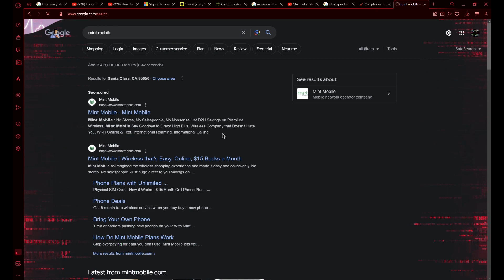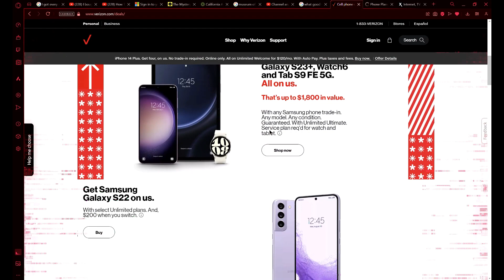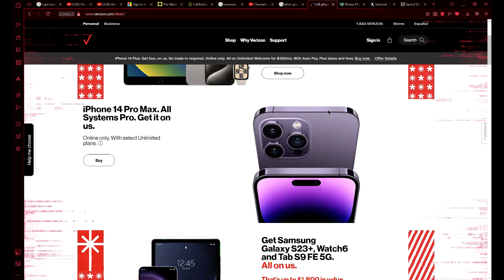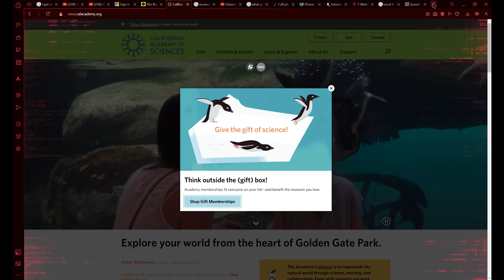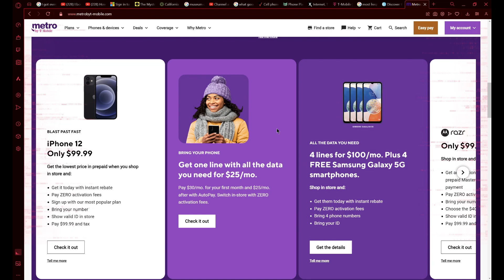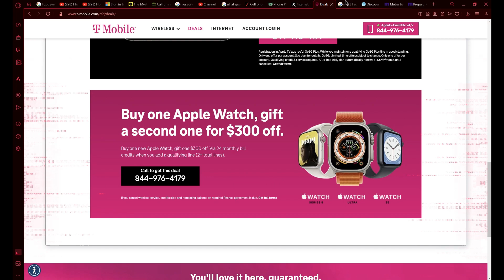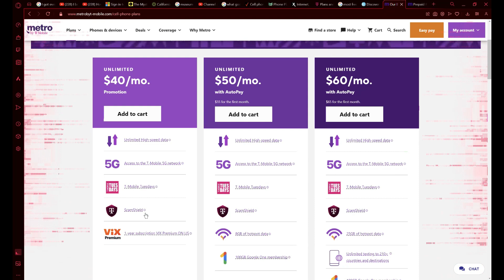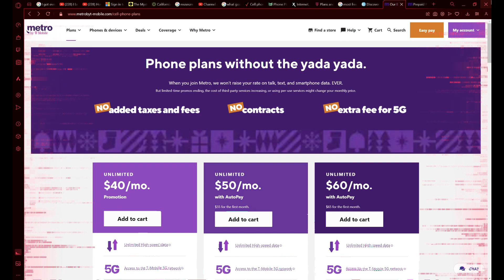The best mobile data and home internet providers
Toay, I will show you the best mobile data and home internet providers